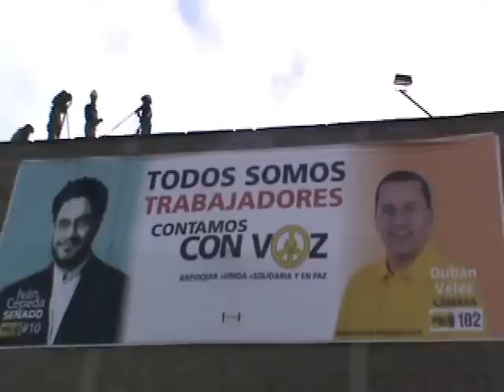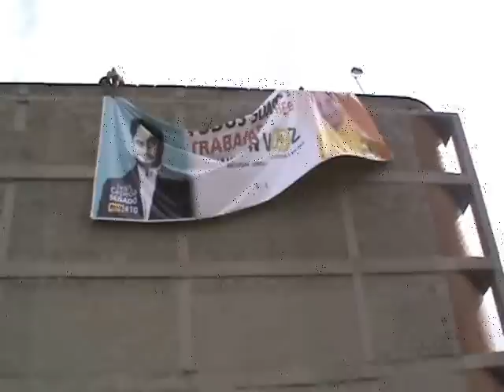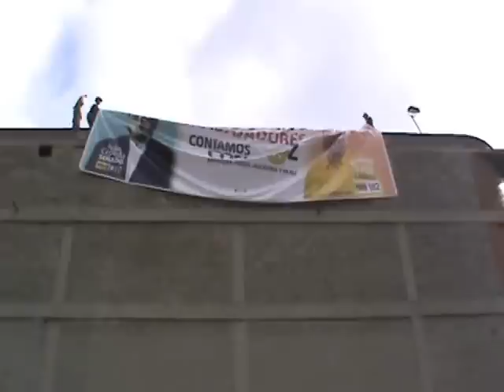Persiguen y desmontan publicidad de Oposición en Medellín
Nuestros amigos de Hercas Publicidad no tuvieron más remedio que desmontar las vallas ubicadas en el sector de la Av. Oriental y Robledo. Ello en el marco de una agresiva persecución de la Alcaldía de Medellín en cabeza de la Subsecretaría de Espacio Público hacia nuestra campaña.

De manera sutil y sospechosa se han encargado durante toda la campaña de maltratar y perseguir nuestras opciones políticas, nuestra publicidad, conminando a cobros coactivos multimillonarios. Pese a que el partido Liberal y Conservador tienen en el mismo sector de la Av Oriental ubicados sendos pasacalles, no se ha procedido con la misma rapidez, beligerancia y sagacidad que con nuestra publicidad. Ayúdanos a compartir y denunciar!!!

Dubán Vélez, Cámara de Representantes por Antioquia, POLO 102
Iván Cepeda, Senado, POLO 10